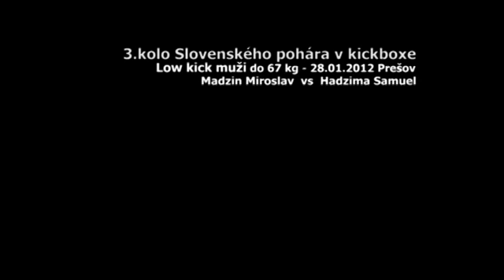2012 3 kolo Slovenského pohára v kickboxe, Low kick muži do 67 kg Madzin vs Hadzima RSC